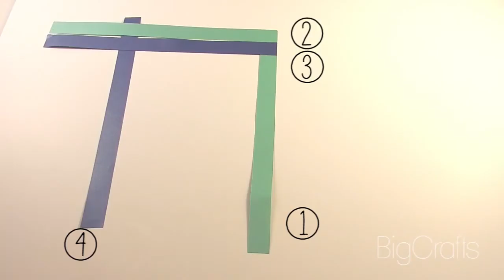Separador Chevron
Cualquier duda o comentario déjalo aquí abajo! Leo TODO!